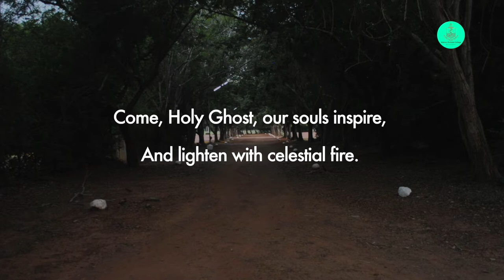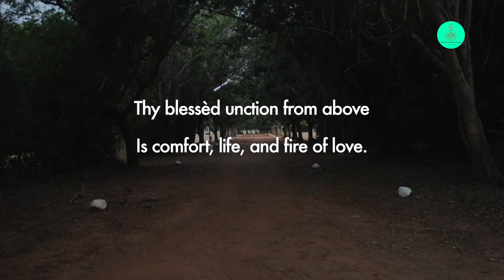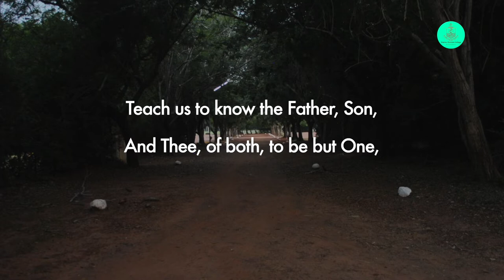Anderson Hall Prayer | Friday, 26 February 2021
Date: Friday, 26 February 2021

Devotion: Ms Esther Shekinah Collins E., II MA English, MCC

Hymn: Come, Holy Ghost, Our Souls Inspire - Based on Veni Creator Spiritus (Words: John Cosin; Mechin Version)

Hymn sung by Bishop Heber Chapel Choir of the Madras Christian College. Choristers have recorded within the bounds of their respective homes during the Pandemic.